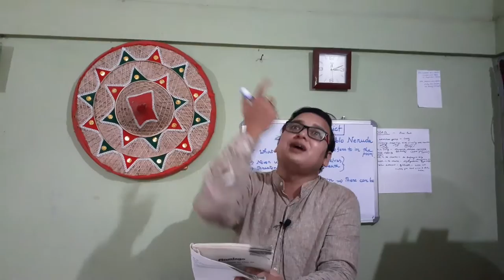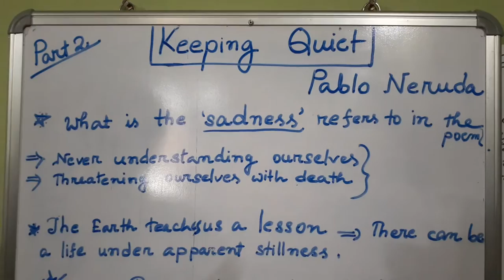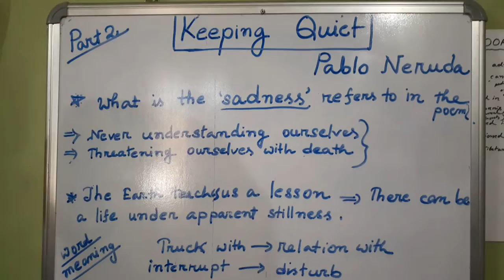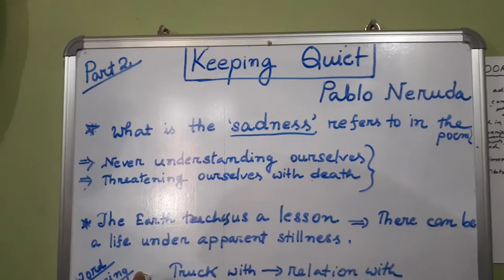KEEPING QUIET, PART 2 ( Line to line explanation) STUDY MATERIAL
Keeping Quiet

NCERT

INCLUDING STUDY MATERIAL